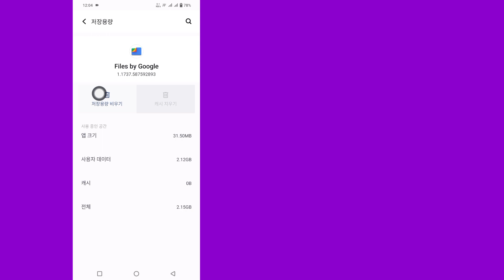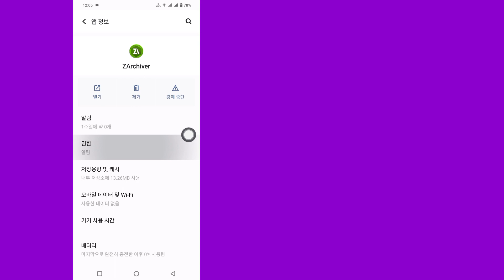이 폴더를 사용할 수 없는 문제를 해결하는 방법 zarchiver | 개인 정보를 보호하기 위해 이 폴더를 사용할 수 없습니다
이 튜토리얼에서는 이 폴더를 Zarchive에서 사용할 수 없는 문제를 해결하는 방법을 보여 드리겠습니다.  귀하의 개인 정보를 보호하기 위해 이 폴더를 사용할 수 없습니다.  이것은 매우 간단하고 쉬운 방법이다.  따라서 이 폴더를 수정하는 방법을 보려면 건너뛰지 않고 전체 동영상을 계속 시청하세요. zarchiver는 사용할 수 없습니다. 개인 정보를 보호하기 위해 이 폴더를 사용할 수 없습니다.

 이 폴더를 사용할 수 없는 문제를 해결하는 방법에 대한 질문 zarchiver |  개인정보를 보호하기 위해 이 폴더를 사용할 수 없습니다.

 Zarchiver는 이 폴더를 사용할 수 없습니다.

 Zarchiver는 이 폴더 Android를 사용할 수 없습니다.

 Zarchiver는 Android 13에서 이 폴더를 사용할 수 없습니다.

 Zarchiver는 Android 12에서 이 폴더를 사용할 수 없습니다.

 Zarchiver는 이 폴더 문제를 사용할 수 없습니다.

튜토리얼 요청사항이 있으시면 댓글로 알려주세요!  1일 안에 완료해 드리겠습니다.

부인 성명:

이 채널은 불법적인 활동을 조장하거나 조장하지 않으며, 이 채널에서 제공하는 모든 콘텐츠는 교육 목적으로만 사용됩니다.  비영리, 교육 또는 개인 사용은 공정한 사용을 위해 균형을 유지합니다.

 찾아주셔서 정말 감사드립니다.  더 많은 소셜 미디어와 기술 동영상을 구독하는 것을 잊지 마세요!